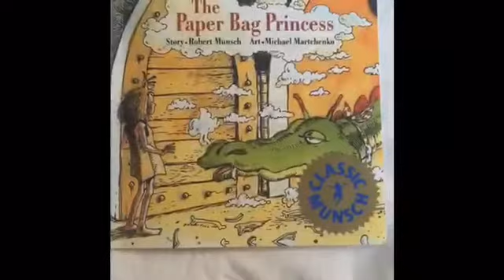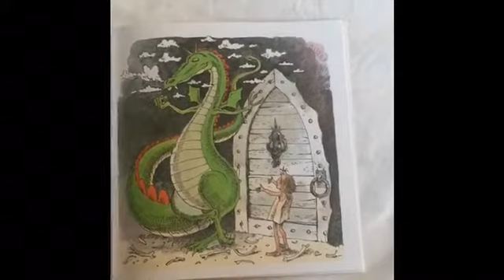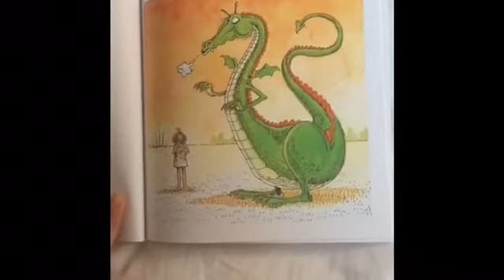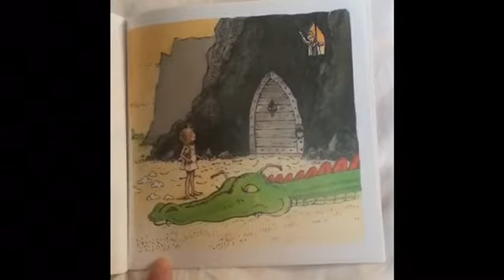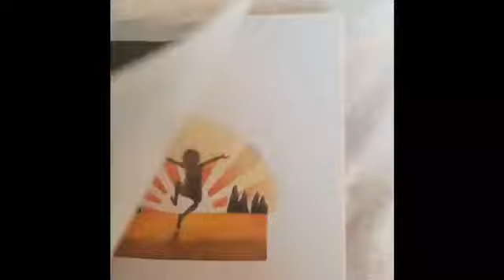The Paper Bag Princess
Read Aloud by Miss Mitchell